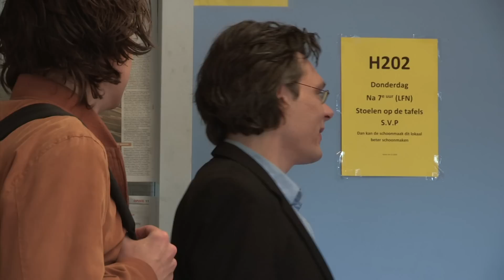HOEZO BEN IK EEN SNITCH?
Vrienden worden?

--Welkom in mijn klaslokaal! Ik ben Peter Hoefnagels oftewel Meester Hoefnagels. Ik ben een leraar die zijn ervaringen met leerlingen op een VMBO school deelt op YouTube. In mijn video’s behandel ik pesten, vechtpartijen, scheldpartijen, straffen, ruzies, lesmethoden, geven van cijfers en het houden van orde.

Ben je een leerling (of leraar!) en herken je jezelf erin? Elke woensdag om 19.00 zal ik een nieuwe video uploaden.